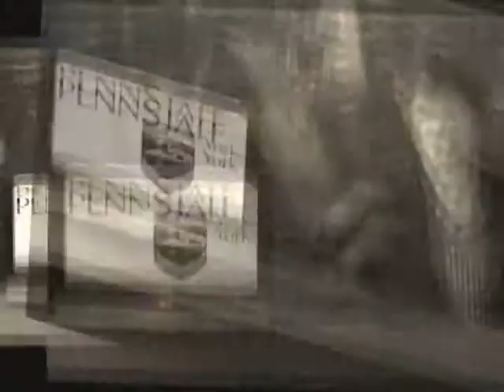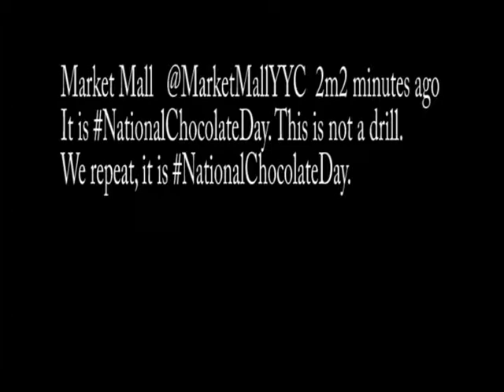Episode 114 Pumpkin Season is Upon US!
Today's episode may have been late due to a solar flare! Lets Feed